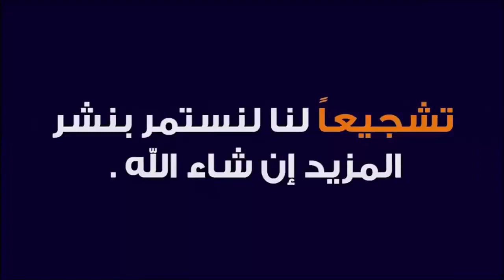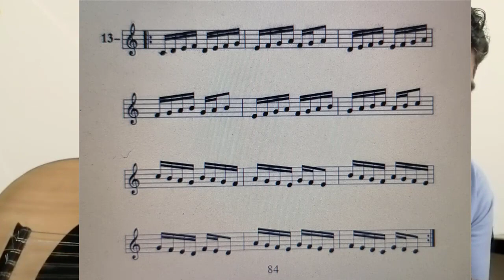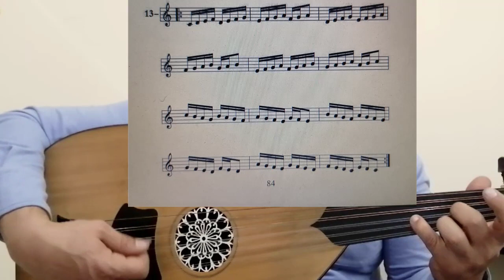طريقة استعمال الريشة والاصابع بالوضع الصح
وذلك لضمان مايلي:
1- نظام يمكن تحديده وقياسه عالميا ً لتبيان المستويات لأجل توفير إمكانية مواصلة الدراسة والتعلم.

2- نظام يتيح إمكانية منح شهادات بناءً على إنجاز متطلبات محددة بكل مستوى